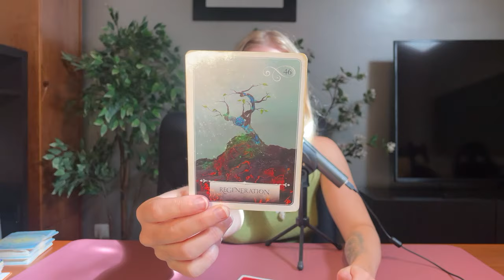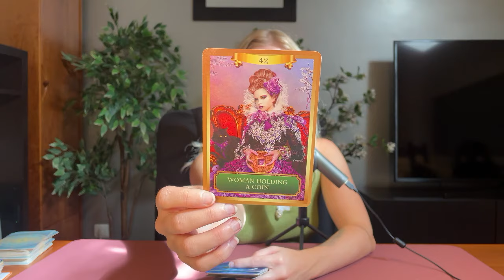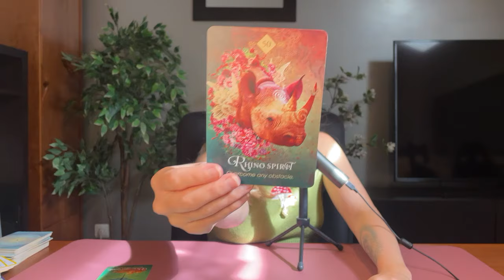♉️ TAURUS "REGENERATION! Rejection Is Protection!" 💫 26-1 September 2024 Tarot Reading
If you'd like to become a member to the channel it really helps the channel out!

If they are currently sold out then join the waitlist to get notified as soon as they are available again!

Tarot works with energies, so the roles may be reverse and messages may not be time specific, whenever you are watching the video is whenever you may need to hear this!